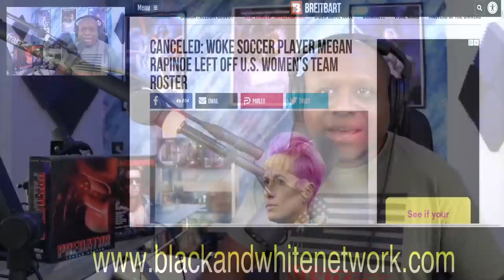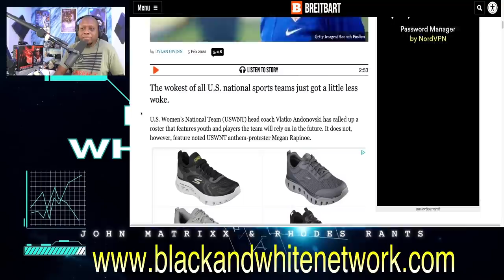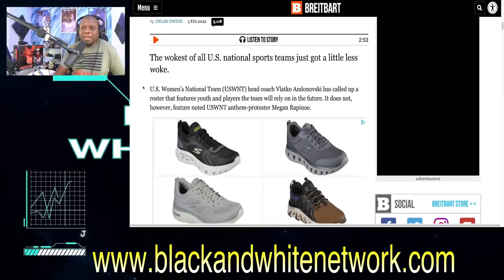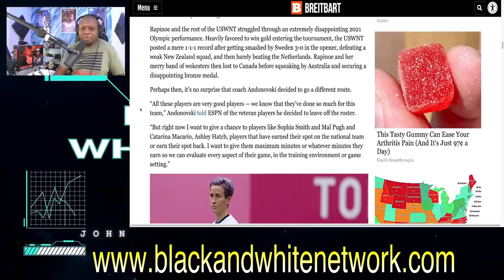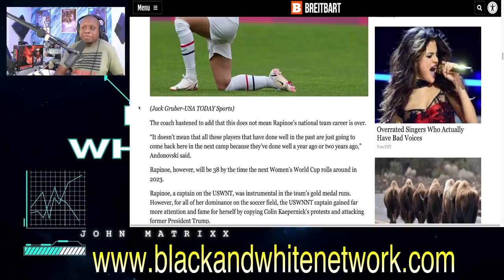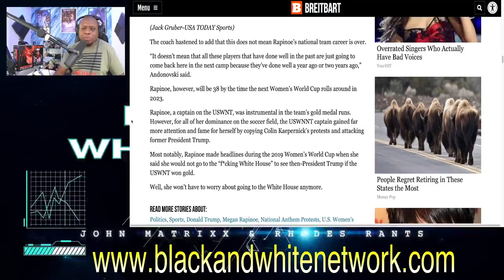USWNT CUTS Woke Megan Rapinoe from the team! | Her soccer career seems to be OVER!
Business Address:
14237 E SAM HOUSTON PKWY N STE 200
BOX 147